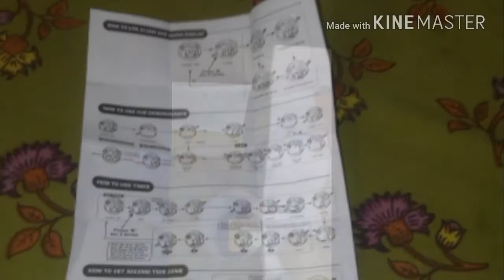My new watch